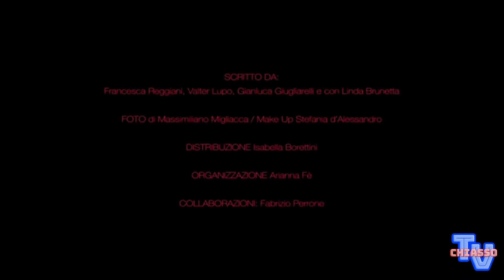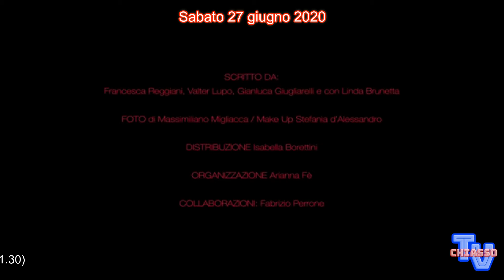Chiasso News 22 giugno 2020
chiassotv.ch
- Continua la rassegna "Cinestate"
- Francesca Reggiani a Chiasso
- Ripar Ti amo sotenendo il commercio locale